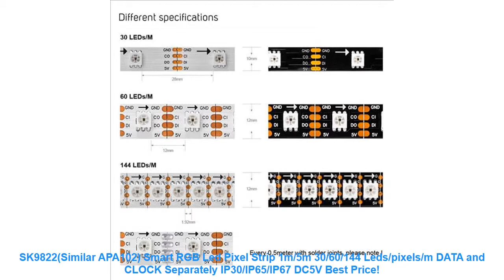SK9822(Similar APA102) Smart RGB Led Pixel Strip 1m/5m 30/60/144 Leds/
Review SK9822(Similar APA102) Smart RGB Led Pixel Strip 1m/5m 30/60/144 Leds/pixels/m DATA and CLOCK Separately IP30/IP65/IP67 DC5V with Free Worldwide Shipping! - Check Best Offer

Similar LivingRoomDecor Products
2017 LOGAN Wolverine 3 X Men Movie Silk Or Canvas Poster 13x20 24x36 inch Pictures For Living Room Decor (cilck see to more) =
Loft Style LED Filament Bulb ST64 E27 220V Dimmable 4W 6W 8W Warm White Chandelier Light Lampada Bombilla Ampoule For Cafe Shop =
5m/roll DC5V addressable ws2801 led strip ribbon tape Arduino development ambilight TV 32leds/m SMD5050 RGB magic dream color =
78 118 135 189 mm R7S LED Diode Spotlight Bulb 220V 10W 20W 25W 30W Ampoule LED R7S Floodlight SMD 5730 High Lumen No Flicker =
Hot sale wall clock acrylic mirror diy clocks bedroom wall clock quartz watch 3d modern design wall stickers =

Similar LivingRoomDecoratingIdeas Youtube Videos
Top Finel Hot Tulle for Window Fantasy Roman Curtain Blinds Embroidered Voile Sheer Curtains for Kitchen Living Room the Bedroom =
Classic Luxury Damask Gold Foil Silver Wall Paper Glitter Wallpaper Mural Ceiling Bedroom Sofa TV Background Wall Home Decor =